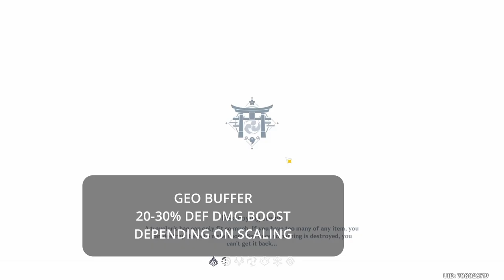Gorou the GEO Buffer? | Genshin Impact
Hi my dudes,

its me again...let's have a look at Gorou skill set and some interesting bits.
Of course there are some numbers for easy understanding!